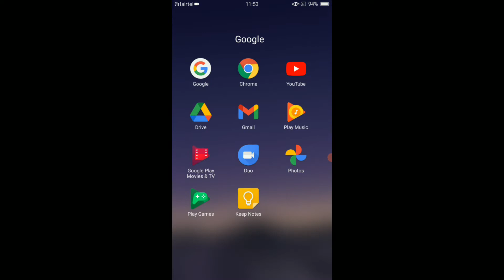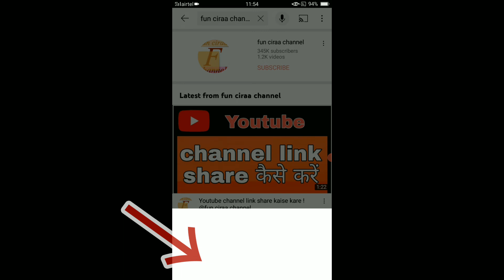Youtube channel link copy kaise kare !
aaj ki video mein btauga youtube channel link copy kaise kare sikhne ke liye video end tak jroor dekhe